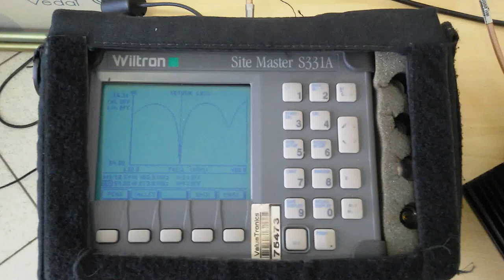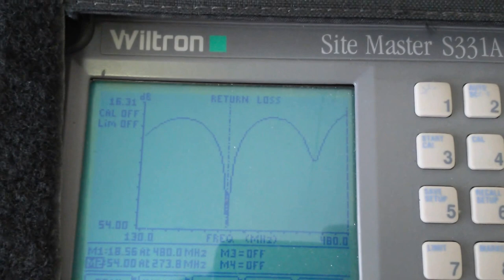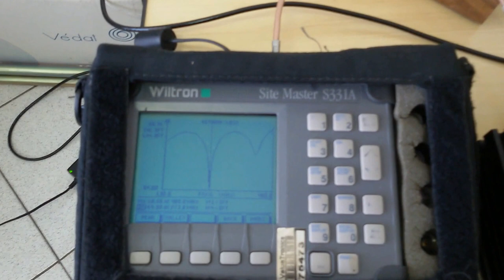VHF UHF MEDIÇÃO DE RESPOSTAS DAS ANTENAS DUAL BAND NAGOYA E SERGTECH SERGTEC